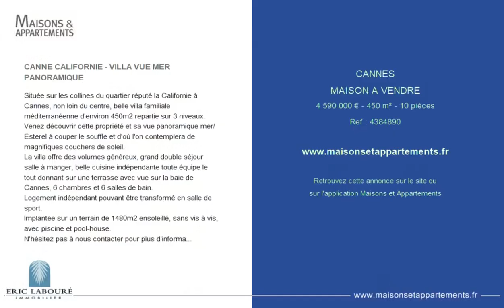CANNES - MAISON A VENDRE - 4 590 000 € - 450 m² - 10 pièce(s)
Référence : 4384890

CANNE CALIFORNIE - VILLA VUE MER PANORAMIQUE

Située sur les collines du quartier réputé la Californie à Cannes, non loin du centre, belle villa familiale méditerranéenne d'environ 450m2 repartie sur 3 niveaux.
Venez découvrir cette propriété et sa vue panoramique mer/Esterel à couper le souffle et d'où l'on contemplera de magnifiques couchers de soleil.
La villa offre des volumes généreux, grand double séjour salle à manger, belle cuisine indépendante toute équipe le tout donnant sur une terrasse avec vue sur la baie de Cannes, 6 chambres et 6 salles de bain.
Logement indépendant pouvant être transformé en salle de sport.
Implantée sur un terrain de 1480m2 ensoleillé, sans vis à vis, avec piscine et pool-house.
N'hésitez pas à nous contacter pour plus d'information et visiter cette villa au caractère particulier.
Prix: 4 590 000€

Cette annonce vous est proposée par l'agence ERIC LABOURÉ IMMOBILIER

|2739972|